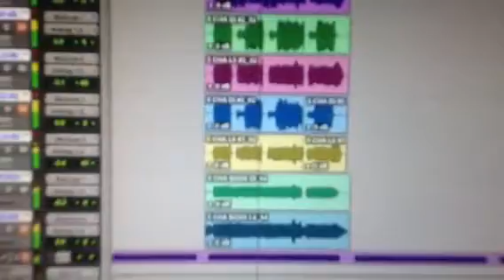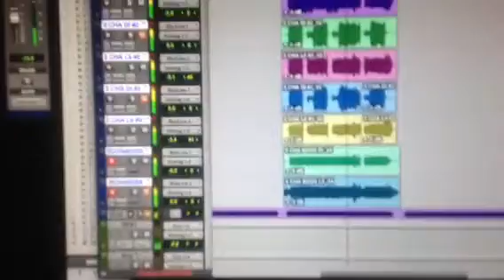girls in the eighties - Average Life Expectancy recording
recorded the rhythm guitar tracks today